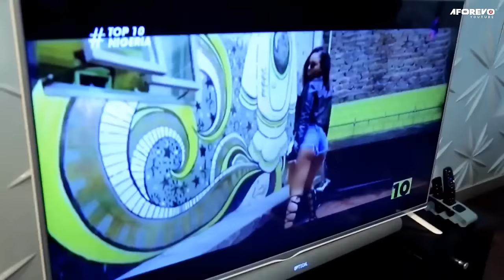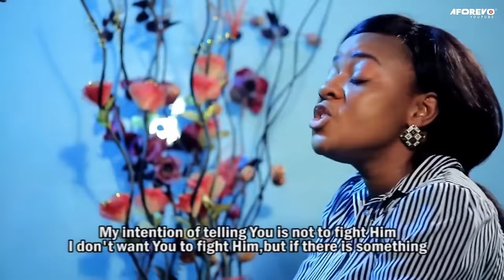CHEATER - A Nigerian Yoruba Movie Starring - Lateef Adedimeji, Mide Martins, Fausat Balogun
He is a cheating husband, always watching and checking on his wife if she is doing the same.  Will he get what he is looking for, or will he get caught?